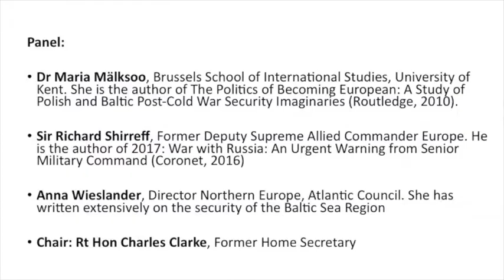The Baltic after Brexit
10 March 2021 -  Noting its historically important role in the region, our panel asks whether the UK will be able to sustain its role into the future, and if so in what ways?  The critical part played by the UK in deterring Russian aggression through NATO might come under increasing strain, especially if the eventual form of Brexit leads the EU (including Poland and the Baltic States) to tilt against the UK. In the context of a perceived shift in American politics, at least under former President Trump, away from the article five commitment to her western allies, we explore whether the region might become more dependent on London, so reverting to historical geopolitical patterns, or will London become more dependent on the region?